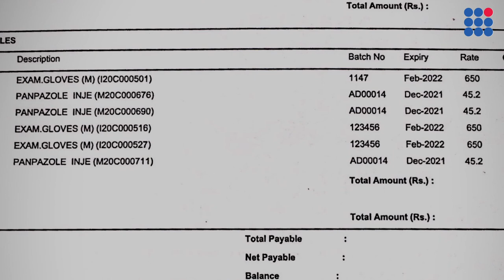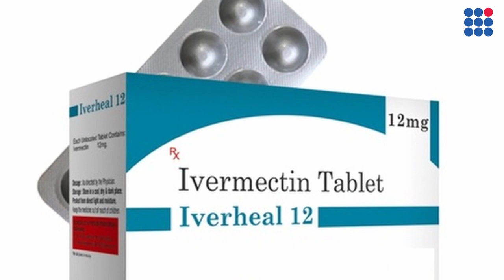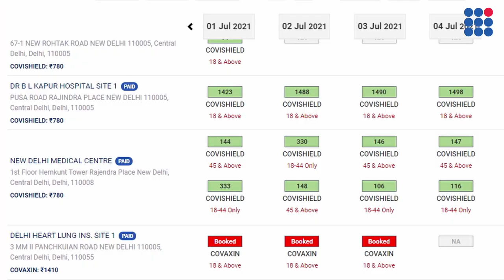Pandemic: Profiting from Death | Latest English News | Rohit Gandhi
Pandemic has changed the way the world used to function. India has been able to vaccinate 3.6% of its population so far. Everyone seems to have kept profits at the centre of their existence. From testing, medication and all the way to the vaccine.

Watch "The Stance with Rohit Gandhi" on Democracy News Live.